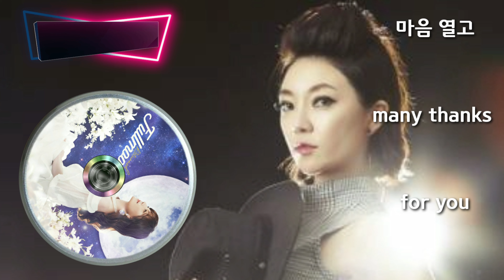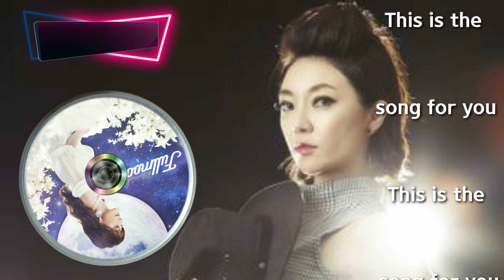이용신 New Future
╱╲γ㆚δ°°❦™🌸🍃ꦿ